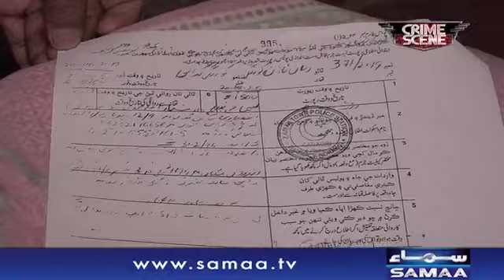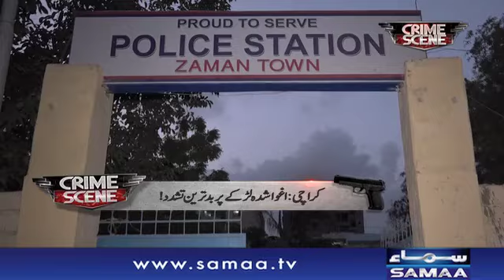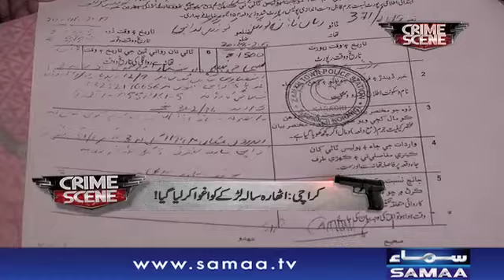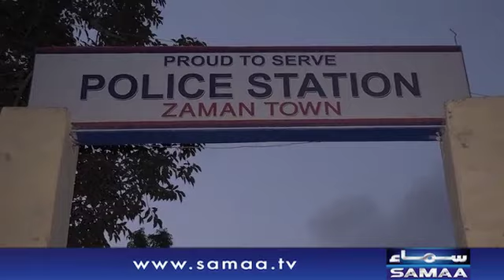18 Saala Larka Aghwa | Crime Scene | SAMAA TV | 18 July 2019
Bacho per tashadud